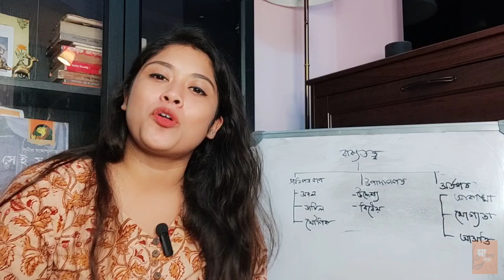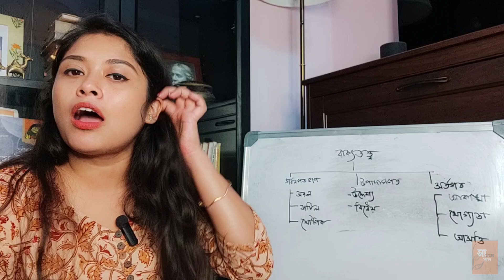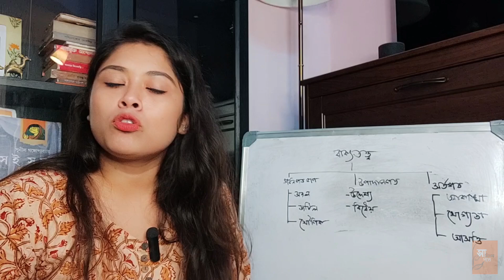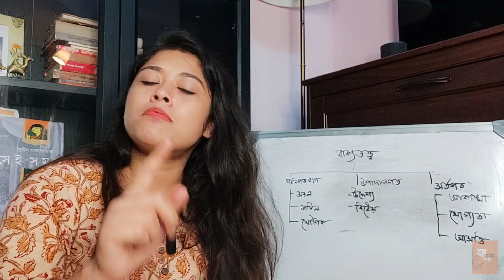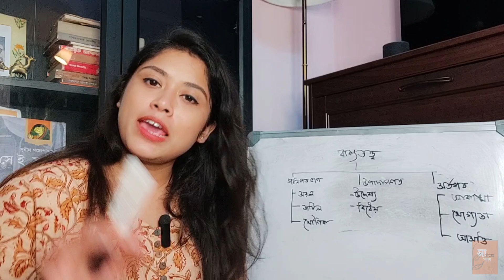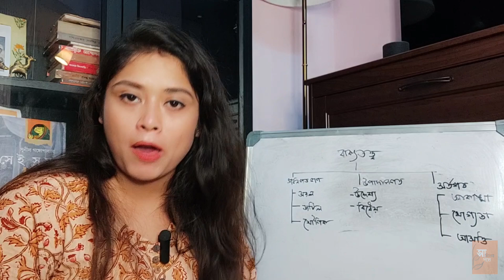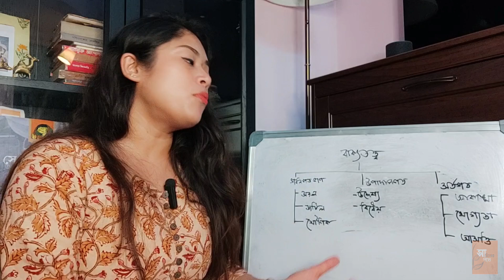বাক্যতত্ত্ব l বাংলা ভাষা তত্ত্ব l Syntax l বাংলা ব্যাকরণ l